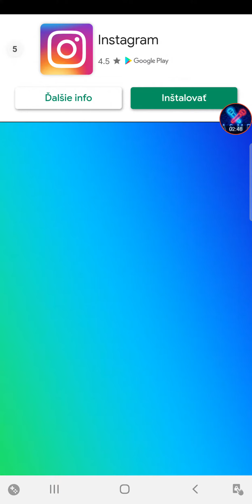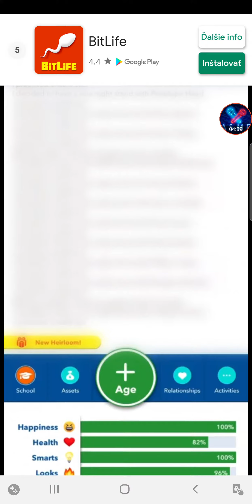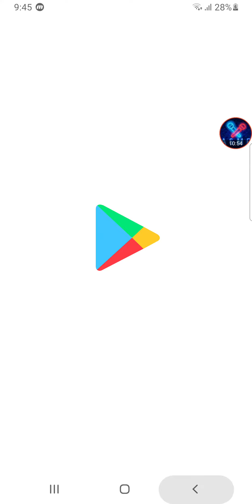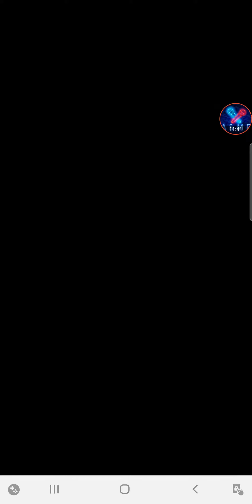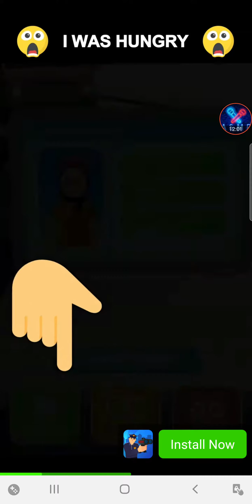run rich 3D lets'play 1# (ASMR hra)